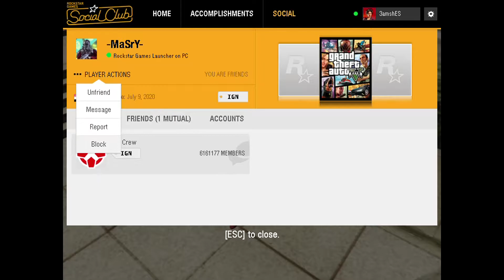زمن الطرب الجميل | GTA V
في الفيديو كنت بلعب GTA V الفيديو  متاسف جدا علي جوده الفيديو و انشاء الله الي جي احسن

لعبه gta v

لعبة gta v
اسرار لعبه gta v علي الكمبيوتر
تختيم لعبه gta v

how to get gta v
how much does a d9g weigh
how do you get gta v online
how wide is a cat d9g blade
how much does a d9g dozer blade weigh
how much does a caterpillar d9g bulldozer weigh
is gta v going to be the last gta game in the seri
can you install gta v to your xbox hi i recently b
when does gta v come out
how do you install gta v

لعبه gta v
لعبه gta 5
لعبه جتا سان اندريس برابط ميديا فاير
لعبه تع يب
لعبه gta
لعبه جاتا
لعبه gta3
لعبه gta10
لعبه جتي اي
لعبه جتبي اي باب الحاره

gta v
gta vi
gta v mods
gta v release date
gta v cheats xbox one
gta v ps5
gta v cheats ps4

gta v
gta v ps4
gta v xbox one
gta v xbox 360
gta v ps3
gta v shark card

gta vice city game download
gta v cheats
gta v cheat codes
gta v download free pc
gta v online
gta vice city download pc

gta v
gta v cayo perico
gta v update
gta videos

how big is gta v
who the best in gta v
is there gta v for psp
why do you have no missions on gta v

gta v
gta vi
gta vc
gta vcs
gta v soundtrack
gta v development
gta verlag
gta gang
gtaʼ language
gta west corridor

gta v
gta v5
gta v mods
gta vc
gta v pc
gta vice city download
gta v تحميل
gta v mobile
gta v download pc free
gta v download for android